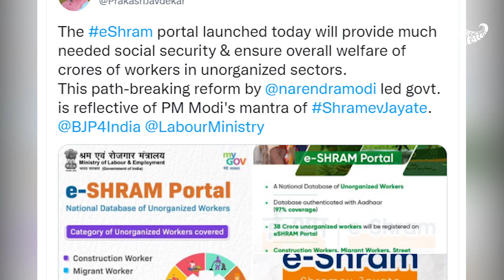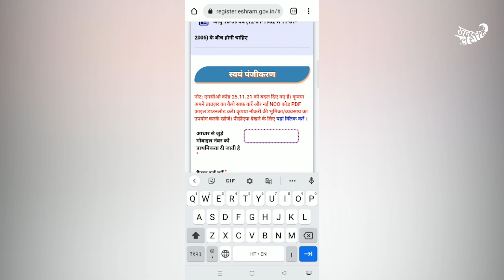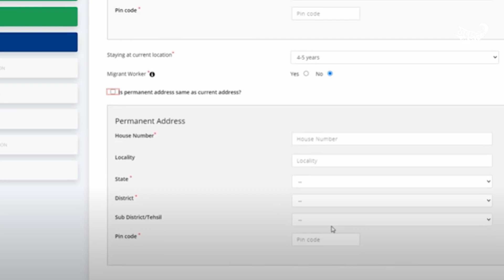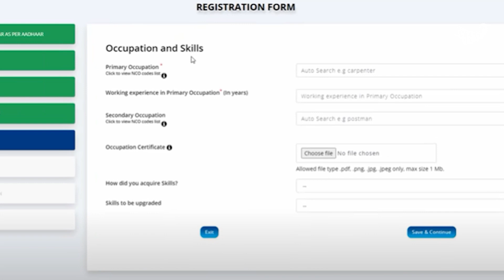ई-श्रम कार्ड के लिए ऐसे अप्लाई करें | KhabarLahariya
पूरा देश कोरोना की तीसरी लहर को लेकर बेहद परेशान है। इसे देखते हुए सरकार ने कई नियम भी लागू किये हैं। इसी के साथ-साथ गरीबों के लिए कई योजनाएं भी चलाई जा रही हैं जिसमें से एक योजना है "ई श्रम कार्ड" योजना। योजना के लाभ के लिए भारत सरकार द्वारा असंगठित क्षेत्र के श्रमिकों का डाटाबेस तैयार किया जाएगा। आपको बता दें, 26 अगस्त 2021 को  केंद्रीय रोज़गार मंत्री भूपेंद्र यादव द्वारा ई-श्रम पोर्टल लांच किया गया था।

ई-श्रम पोर्टल पर प्रवासी श्रमिक, निर्माण श्रमिक और प्लेटफार्म श्रमिक सहित असंगठित श्रमिकों आदि का नेशनल डाटाबेस तैयार किया जाएगा। जिससे की इन सभी श्रमिकों तक सरकार द्वारा शुरू की गई अलग-अलग योजना का लाभ पहुंचाया जा सके। अभी तक इस पोर्टल पर देश भर में 3 करोड़ से अधिक असंगठित क्षेत्र के श्रमिकों ने अपना पंजीकरण करवाया है l

श्रम योजना के तहत श्रमिकों को दो लाख तक का दुर्घटना बीमा भी दिया जाता है। पोर्टल पर रजिस्टर्ड श्रमिक यदि किसी दुर्घटना का शिकार होता है तो मृत्यु या फिर पूर्ण विकलांगता की स्थिति में ₹200000 की धनराशि दी जाएगी। अगर श्रमिक आंशिक रूप से विकलांग होता है तो इस बीमा योजना के तहत वह है ₹100000 का हकदार भी होगा। अगर आप भी ई-श्रम कार्ड योजना का लाभ लेना चाहते है है तो ई -श्रम पोर्टल पर जाकर तुरंत अप्लाई कर सकते हैं।

ई-श्रम कार्ड के लिए रजिस्ट्रेशन की प्रक्रिया

पहला चरण

- सबसे पहले आपको E Shram Portal की आधिकारिक वेबसाइट पर जाना होगा।
- अब आपके सामने होम पेज खुल कर आएगा।
- होम पेज पर आपको रजिस्टर ऑन ई-श्रम के विकल्प पर क्लिक करना होगा।
- इसके बाद आपके सामने एक नया पेज खुल कर आएगा जिसमें आपको अपना आधार लिंक मोबाइल नंबर व कैप्चा कोड भरना होगा।
- अब आपको ईपीएफओ एवं ईएसआईसी मेंबर स्टेटस दर्ज करना होगा।
- फिर सेंड (भेजें) ओटीपी के विकल्प पर क्लिक करना होगा।
- इसके बाद आपके मोबाइल फोन पर एक ओटीपी आएगा जिसे आपको ओटीपी बॉक्स में भरना होगा।
- अब आपको सबमिट के विकल्प पर क्लिक करना होगा।
- अब आपको अपना आधार नंबर भरना होगा फिर सबमिट के विकल्प पर क्लिक करें।
- इसके बाद आपके मोबाइल फोन पर एक और ओटीपी भेजा जाएगा जो आपको ओटीपी बॉक्स में दर्ज करके वैलिडेट के विकल्प पर क्लिक करना होगा।
- अब आपके सामने आपके आधार कार्ड की डेटाबेस से आप की फोटोग्राफ एवं अन्य जानकारी आपकी स्क्रीन पर खुलकर आ जाएगी।

दूसरा चरण

- अब आपको कंफर्म टू एंटर अदर डिटेल्स ( जानकारी की पुष्टि) के विकल्प पर क्लिक करना होगा।
- इसके बाद आपको निम्नलिखित जानकारी भरनी होगी। जैसे :-
     *पर्सनल इंफॉर्मेशन
     *एजुकेशन क्वालीफिकेशन
     *कार्य और कौशल

- आपको सभी ज़रूरी दस्तावेजों को अपलोड करना होगा।
- अब आपको प्रीव्यू सेल्फ डिक्लेरेशन के विकल्प पर क्लिक करना होगा।
- अब आपके द्वारा दर्ज की गई सभी जानकारी आपके सामने खुलकर आ जाएगी।
- आपको इस जानकारी को चेक करना होगा।

- इसके बाद आपको डिक्लेरेशन (घोषणा) पर टिक करके सबमिट के विकल्प पर क्लिक करना होगा।
- अब आपके मोबाइल फोन पर एक ओटीपी आएगा जिसे आपको ओटीपी बॉक्स में दर्ज करके वेरीफाई (पुष्टि करें) के विकल्प पर क्लिक करना होगा।
- अब आपको कंफर्म के ऑप्शन पर क्लिक करना होगा।
- इसके बाद आपके सामने आपका ई-श्रम कार्ड खुलकर आ जाएगा।
- अब आपको डाउनलोड यूएएन कार्ड के विकल्प पर क्लिक करना होगा।
- इस प्रकार आपका ई-श्रम कार्ड डाउनलोड हो जाएगा।